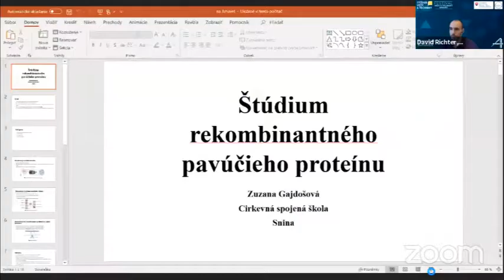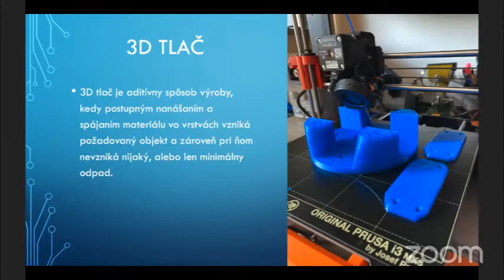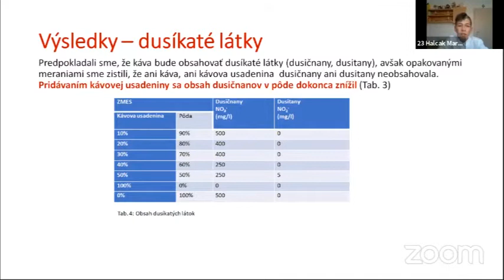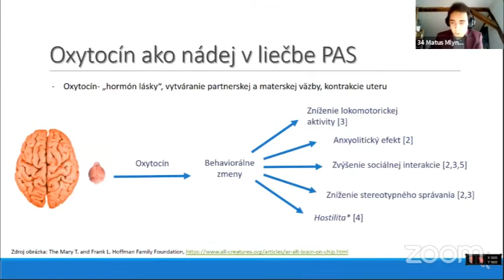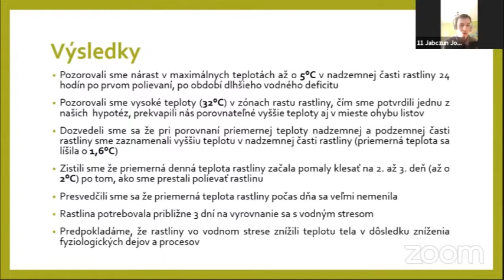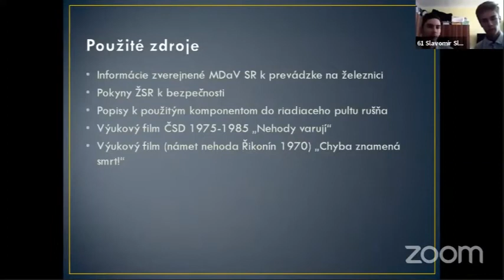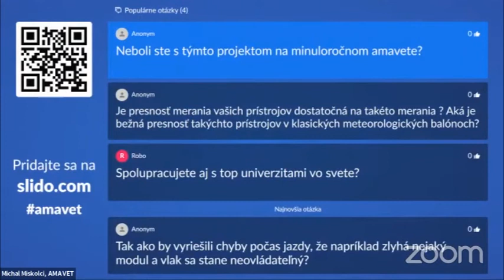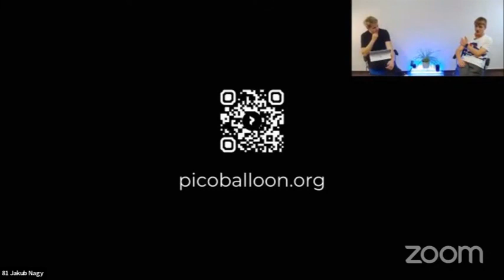1. blok prezentácií - 23. ročník celoštátneho finále Festival vedy a techniky AMAVET 2020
Projekty vo videu (v tomto poradí):
Štúdium rekombinantného pavúčieho proteínu
ROBOT VYROBENÝ POMOCOU 3D TLAČE
Čo s bioodpadom z kávy?
Perzeidy vs. svetelný smog
Interakcia medzi genetickými a endokrinnými faktormi v etiopatogenéze porúch autistického spektra
Sledovanie vodného stresu rastlín pomocou termokamery
Bezpečnosť na železnici z pohľadu budúcich rušňovodičov
Projekt Pikobalón